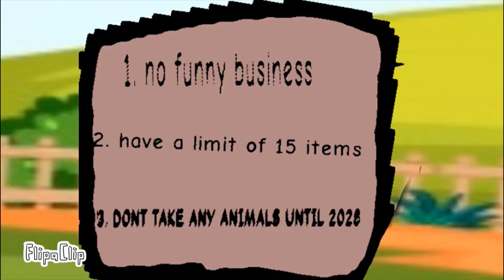Run Away Turkey